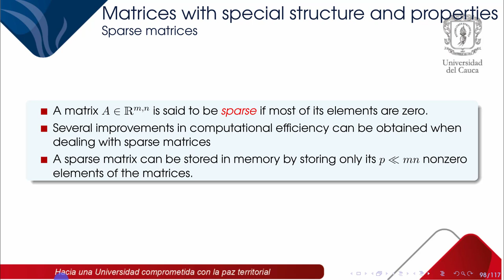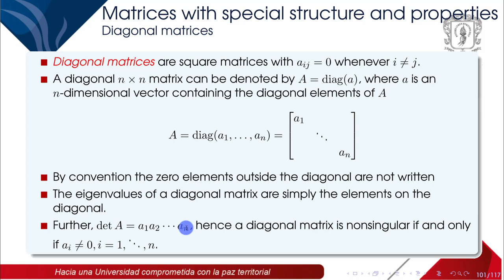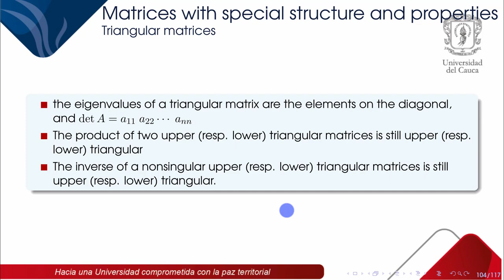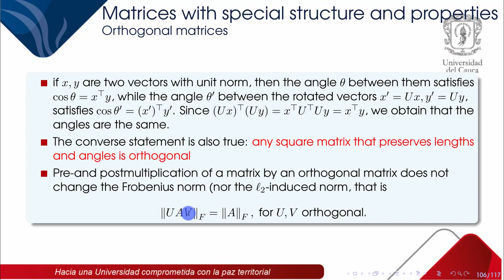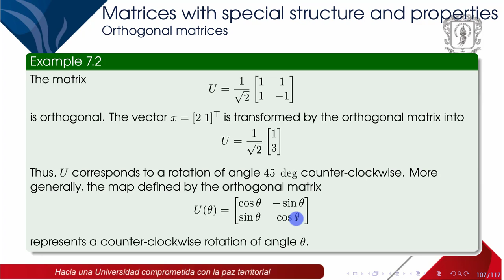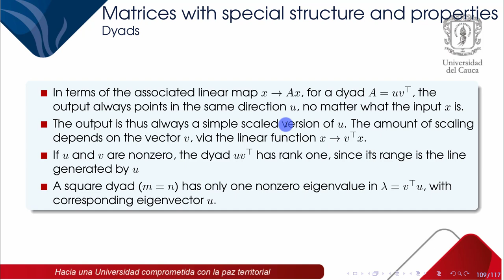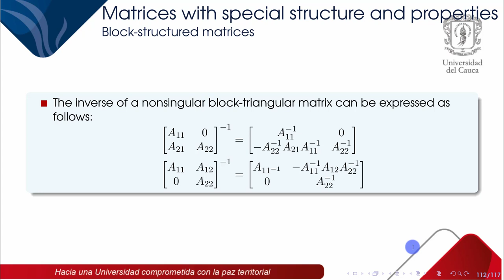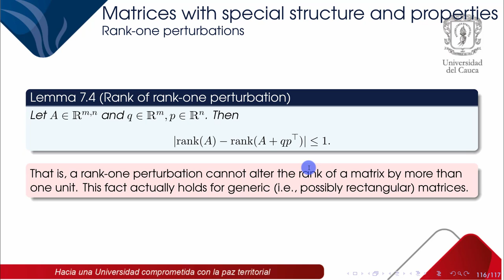Chapter 3. Matrices (7. Matrices with special structure and properties)